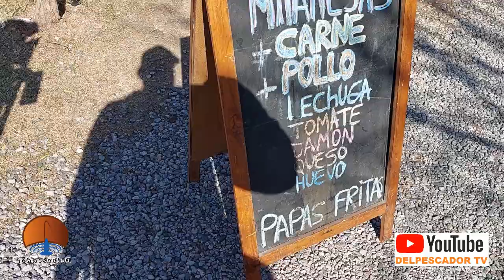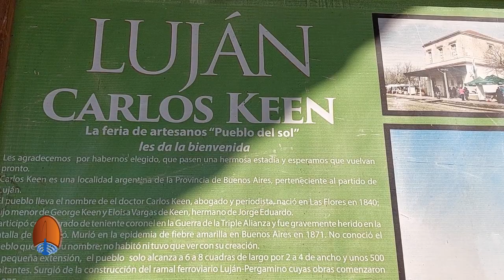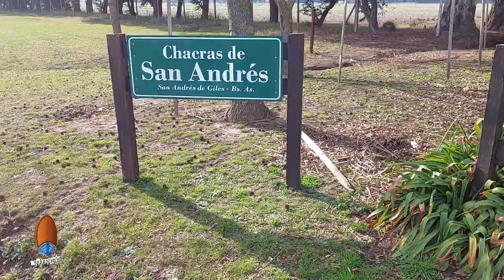UN LINDO PASEO POR CASA LUJAN PESCA, CARLOS KEEN Y VILLA RUIZ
UN PASEO POR CASA LUJAN PESCA, CARLOS KEEN Y VILLA RUIZ. LUJAN PESCA.